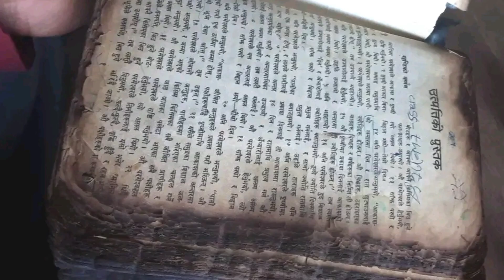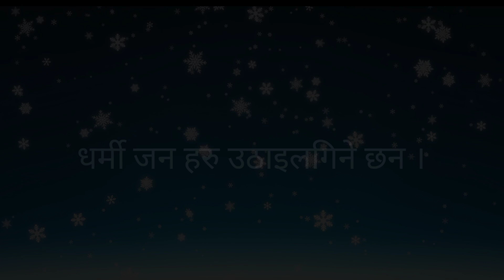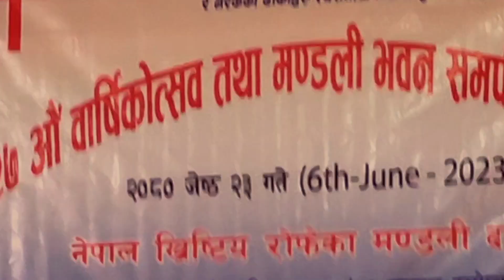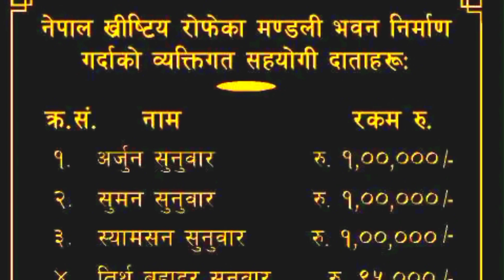Ropheka studio ✝Church building opening (third)# New building #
जयमशिह 🙏
भिडियो हेर्नु भएकोमा धन्यवाद
धन्यवाद .✝

मर्कूस 16:15
_अनि उहाँले तिनीहरूलाई भन्‍नुभयो, “सारा संसारमा गएर सारा सृष्‍टिलाई सुसमाचार प्रचार गर ।_